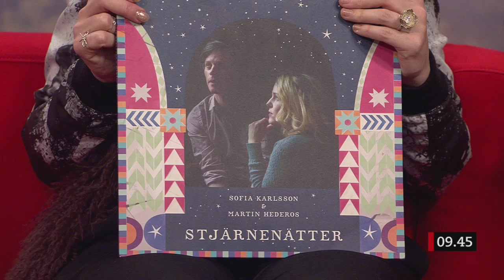Sofia Karlsson & Martin Hederos i SVT Gomorron Sverige, 2015.12.23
00:00 - O Helga Natt (Adolphe Adam / Augustine Kock)
04:30 - Jul Jul Jul (Andreas Mattsson / S. Karlsson / M. Hederos)
08:36 - Intervju
The songs are released on their album "Stjärnenätter" (CD & vinyl, 2015).